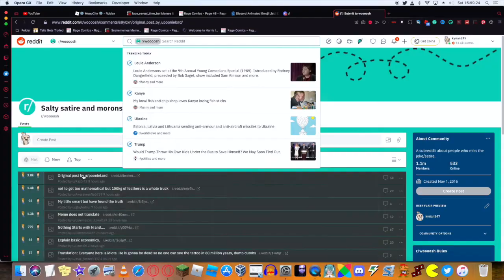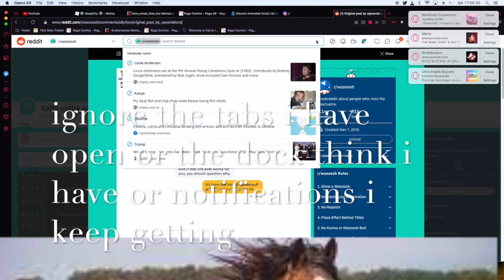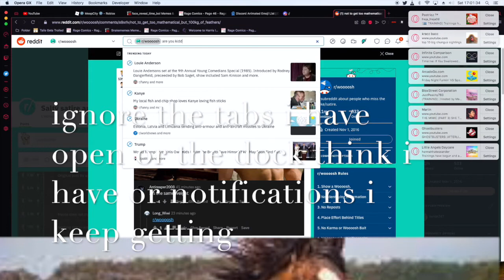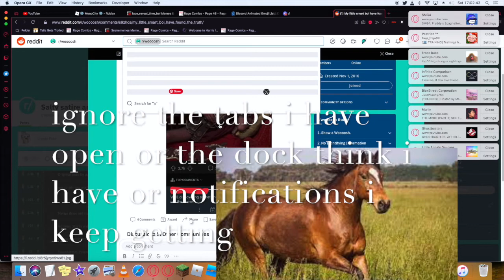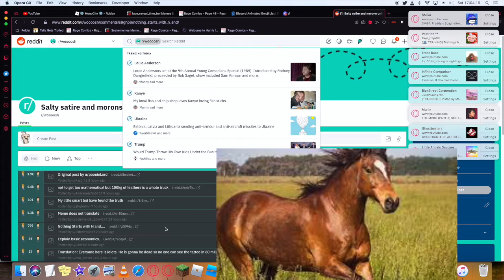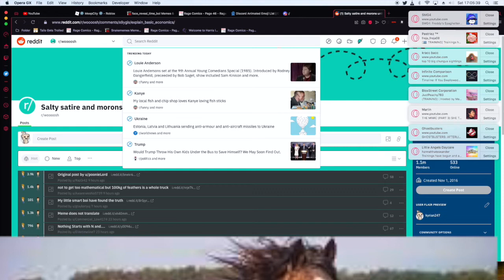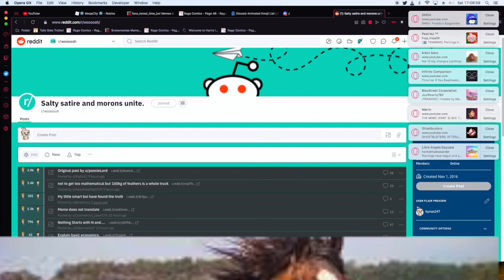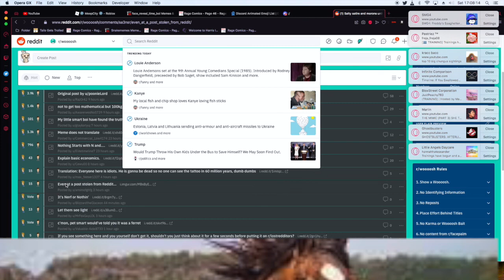r/Woooosh - the start of a reddit thing despite the fact i already have a reddit account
my first reddit video